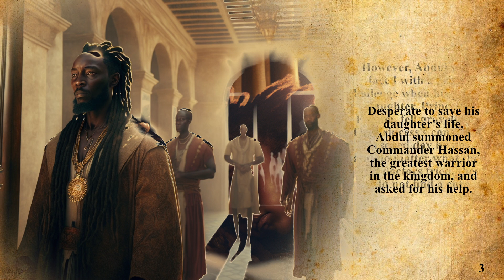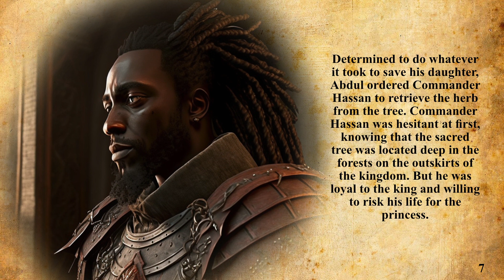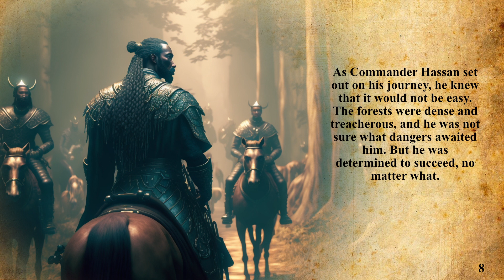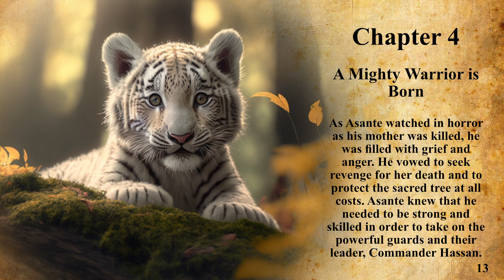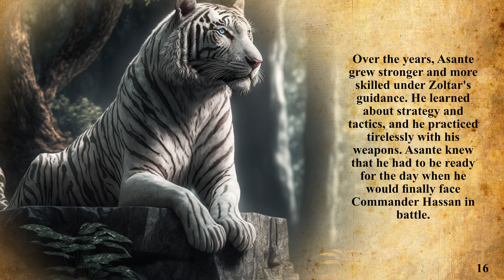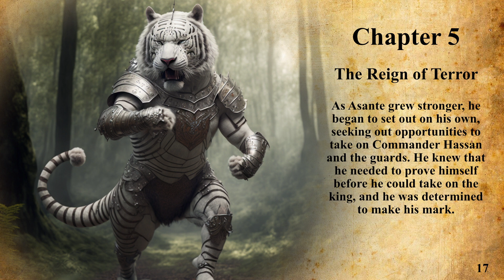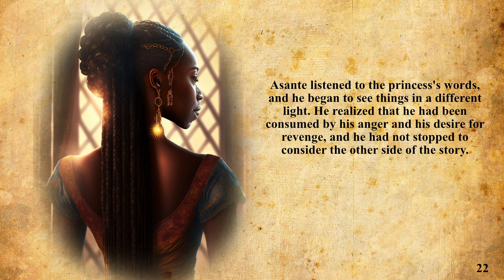Made with AI - Creating a Story with ChatGPT, Midjourney & Google The Princess & The White Tiger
AI developed -  Story by ChatGPT , Graphics by MidJourney AI and Voice over by Google Text-to-Speech